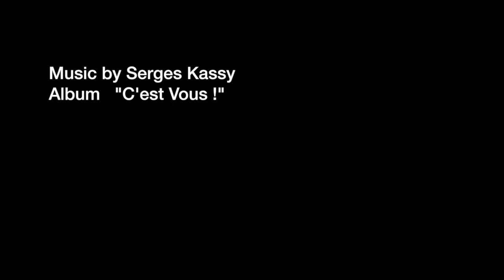Steve Beko sur Simone & Laurent Gbagbo, le droit à la différence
Témoignage sur l'histoire récente de la Cote d'Ivoire avec le journalist Steve Beko, aussi auteur de Côte d'Ivoire, comment je suis devenu cyberactiviste Broché, 2013.
Interview avec Nicoletta Fagiolo pour le film documentaire Laurent Gbagbo, le droit à la différence, 22 Mai 2017, Paris,  France.